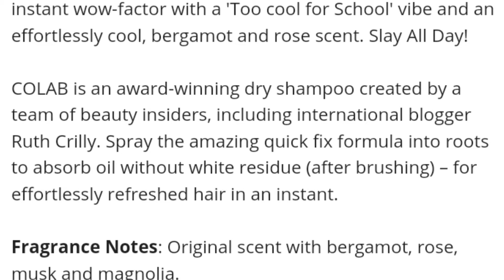COLAB's ORIGINAL DRY SHAMPOO FIRST IMPRESSION REVIEW /so refreshing sa hair